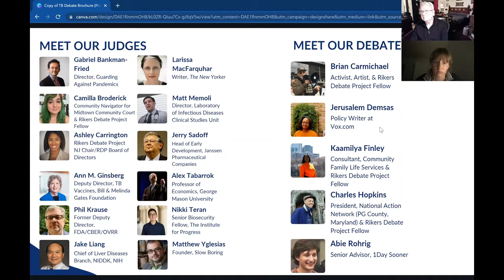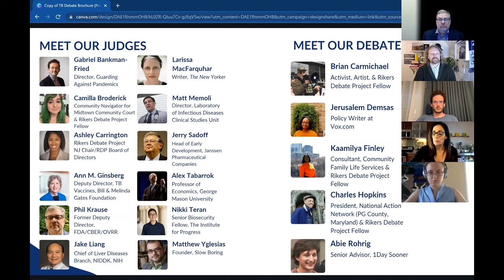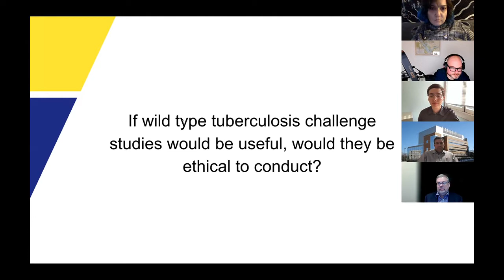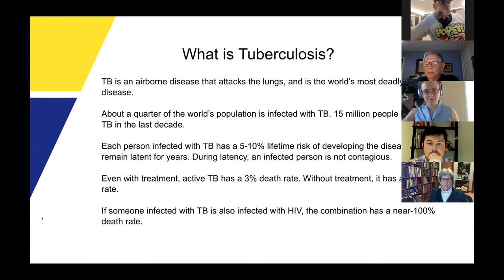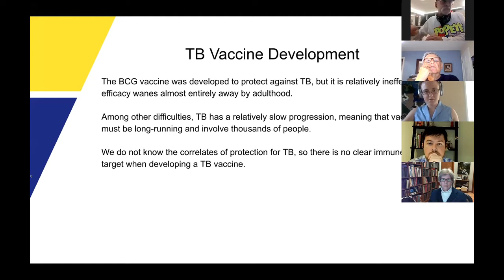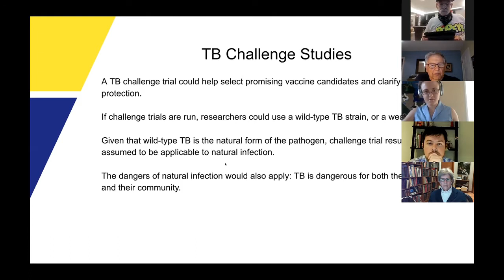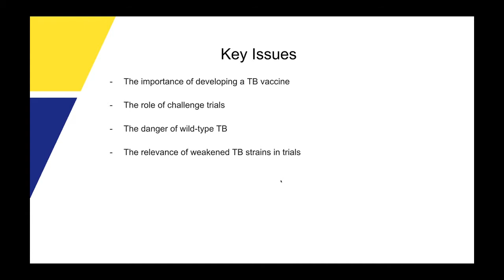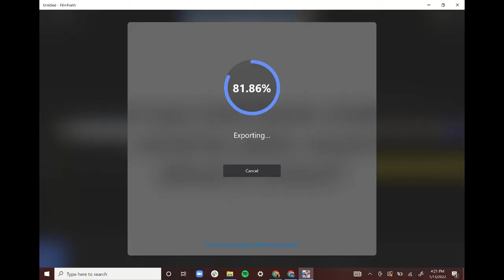1.12.22 Tuberculosis Challenge Trial Debate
1Day Sooner, the Rikers Debate Project, and Georgetown Institute for the Study of Markets and Ethics bring you a formal 2-on-2 debate asking the question, "If wild type tuberculosis challenge studies would be useful, would they be ethical to conduct?" This debate is part of a bioethics series with past events on COVID challenge studies, kidney donor compensation, and testing pandemic vaccines in prisons.